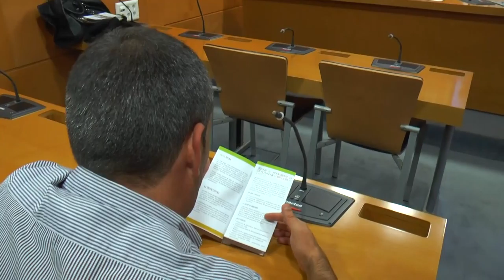La Diputación diseña un ciclo formativo para fomentar la truficultura